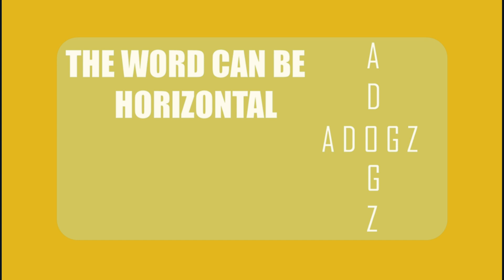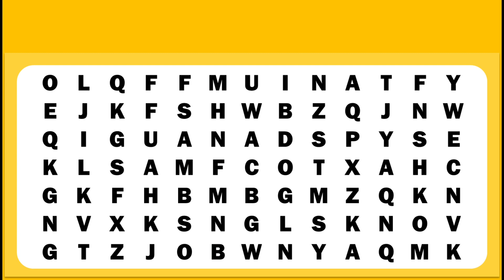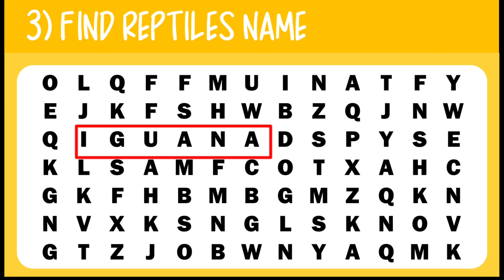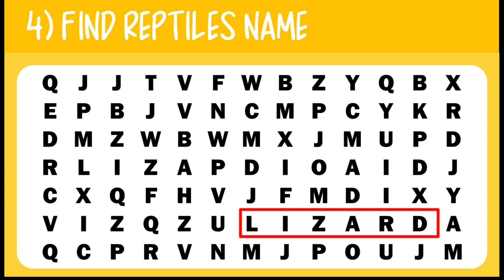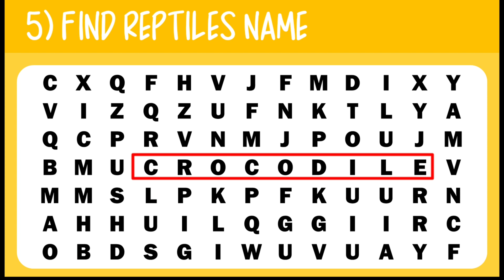FIND REPTILES NAMES 🦎🐊🐍 | WORD SEARCH | PUZZLE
FIND  NAMES
RULES;
1) EACH QUESTION HAVE 3O+10N SECOUNDS
2) THE WORDS CAN BE HORIZONTAL
(OR) VERTICAL

0:00 INTRO
0:48  QUESTION 1
2:00 ANSWER
2:08 QUESTION 2
3:21 ANSWER
3:29 QUESTION 3
4:41 ANSWER
4:49 QUESTION 4
6:02 ANSWER
6:10 QUESTION 5
7:23 ANSWER
7:30 END